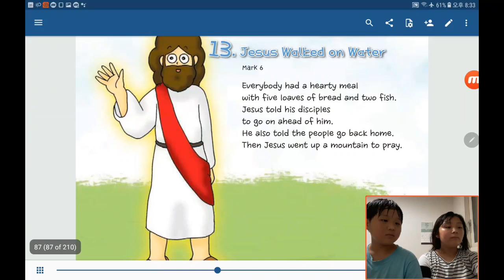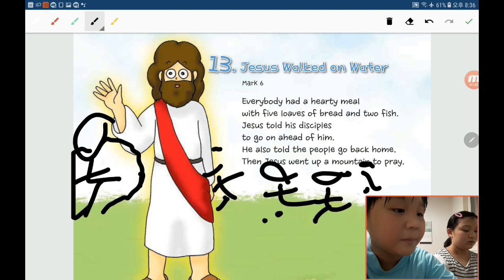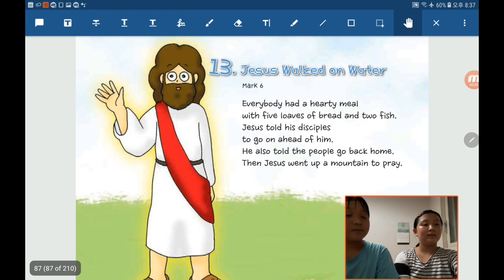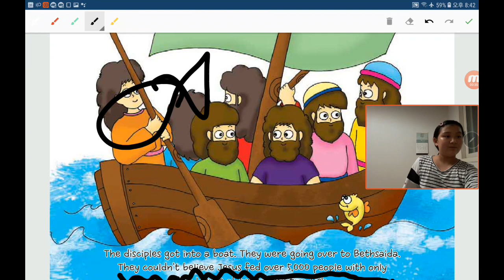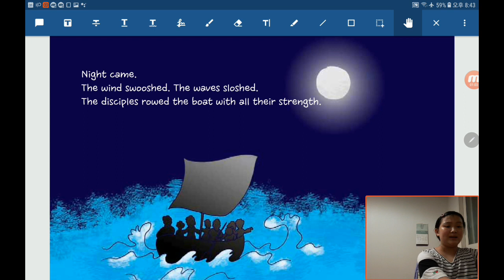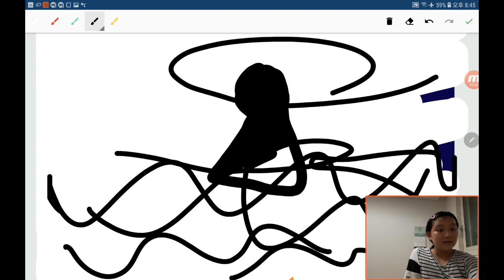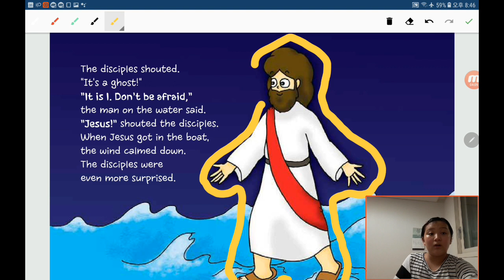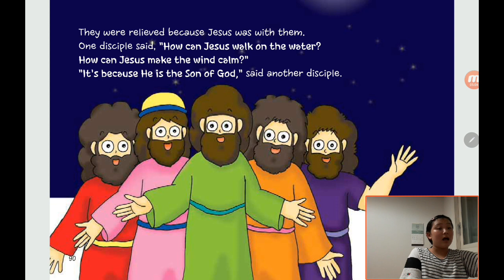Bible Reading in English by Children：20200613, Jesus Walked on Water in Mark 6